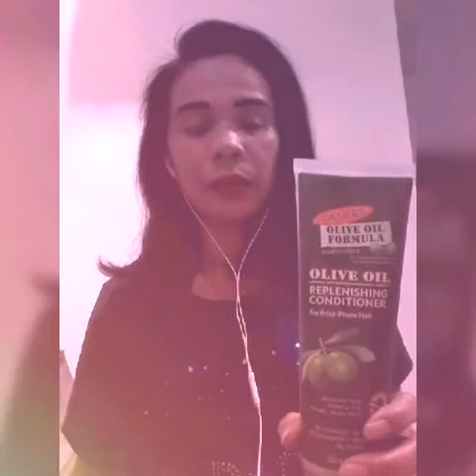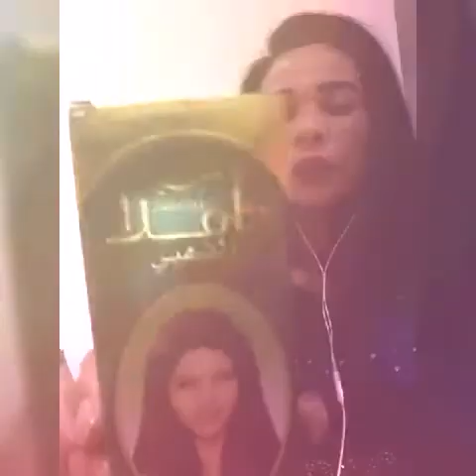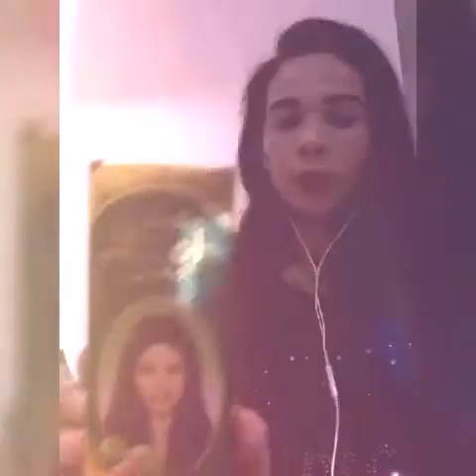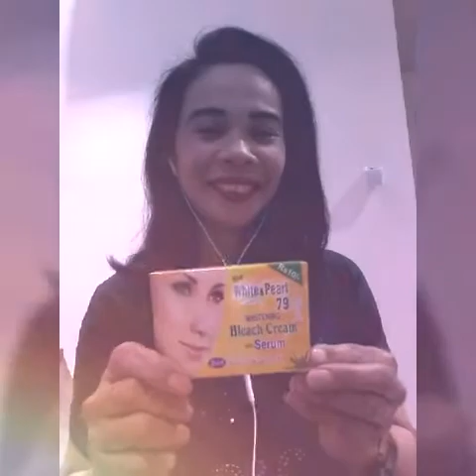OLIVE OIL CONDITIONER' SHAMPO' HAIR MILK'PRODUCT PROTECTION FOR HAIR FALLIN.SKIN PROTECTION Vaseline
OLIVE OIL'CONDETIONER#SHAMPO'OLIVE HAIR MILK.FOR STRONG SHINY HAIR &PROTECT STOP FALLIN HAIR.VASELINE PROTECT FROM DRY SKIN.AND THANK YOU 500 SUBSCRIBER we Love you All God bless everyone.thank you.